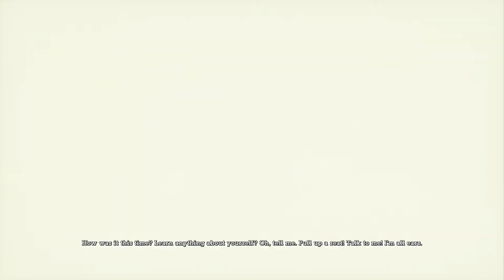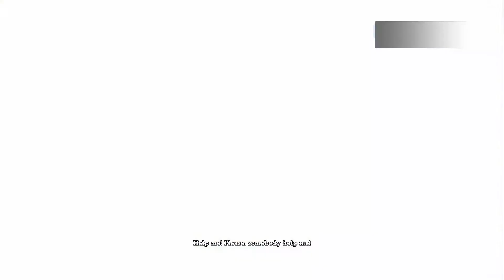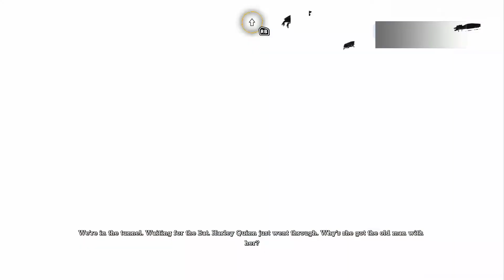batman arkham asylum !!!!!!!!!! episode 10